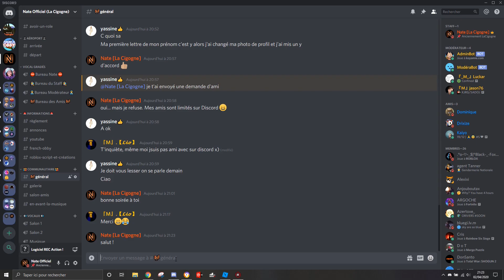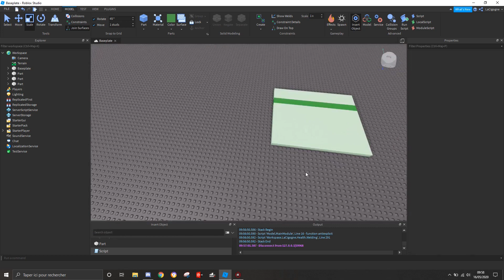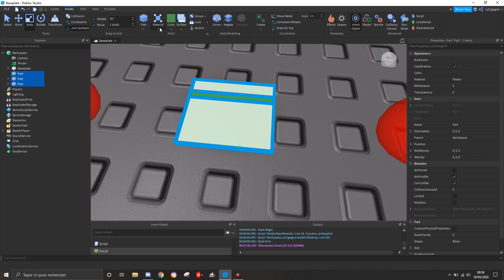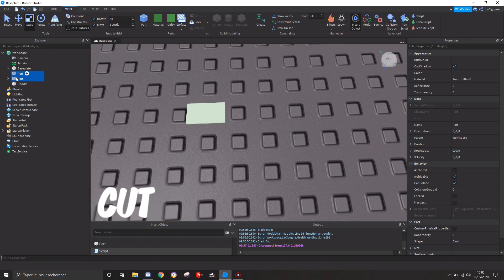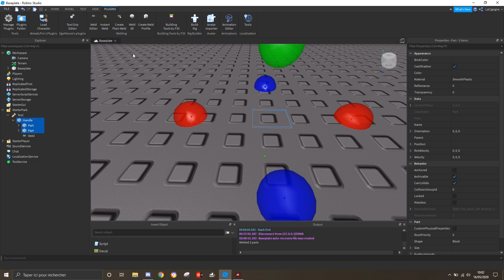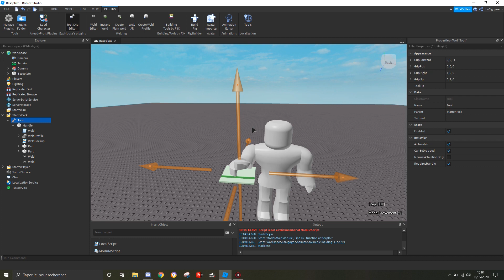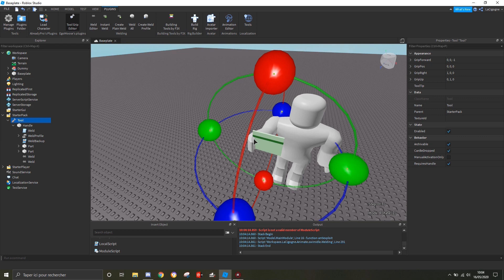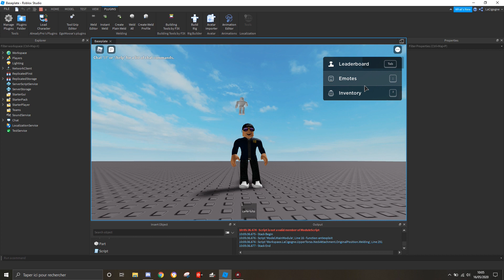[TUTO FR] Faire un OUTIL sur Roblox Studio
Salut ! C'est Nate - Officiel
Aujourd'hui, Tuto pour créer un outil.

Je ne suis pas scripter donc ce script est issu du TollBlox. Ces scripts ne sont pas soumis à des réglementations de copyright, c'est pour ça que je me permet de diffuser de script

PLUGINS

LIENS

✨Mon serveur DISCORD : Plus accessible depuis cette vidéo.

Message de fin

On se retrouve prochainement, date à venir sur le Discord, pour la prochaine vidéo